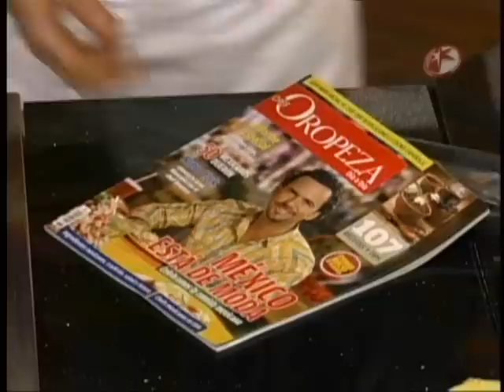Christopher Uckermann En Al Sabor Del Chef (ULTIMA PARTE)